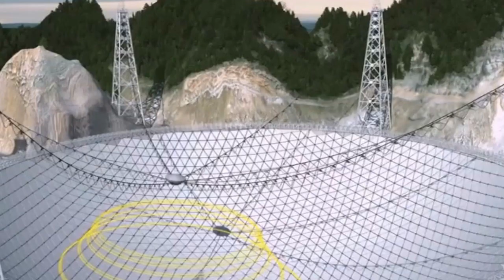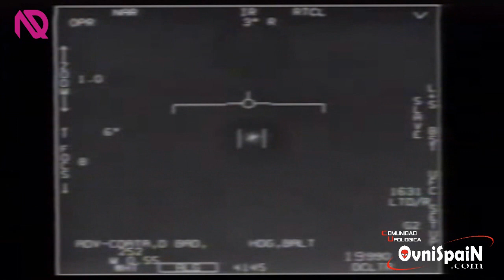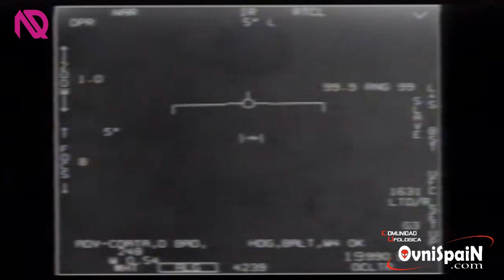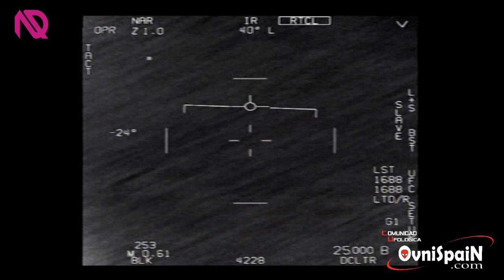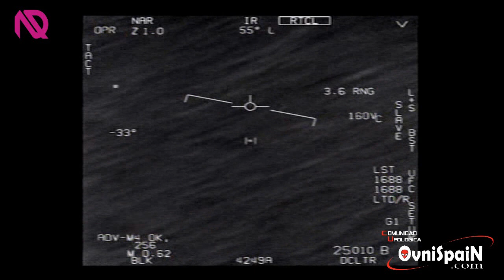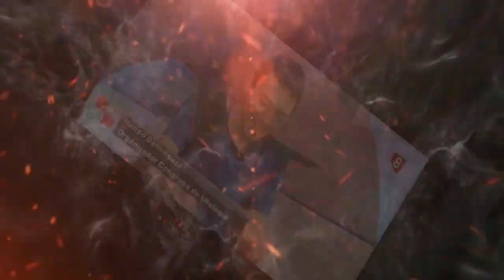Noticias Caso Ovni - El Pentagono y los Videos Desclasificados - China y la búsqueda extraterrestre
►Caso Ovni- Noticias

En el apartado de Noticias hablamos de la desclasificacion de tres vídeos de Ovnis por parte del pentágono, también de la búsqueda de vida extraterrestre por parte de china.

📻Sección La Puerta al Universo de Nando Dominguez para el programa nacional El Caleidoscopio de Isabel Dauden en La Jungla Radio. 👇

🛸Comunidad ufologica ovnispain